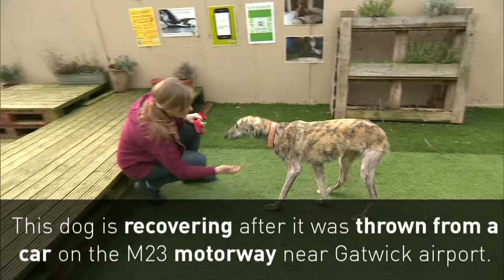Dog recovering after being thrown out the back of a van onto motorway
A driver is being hunted by police after a dog was thrown out the back of a van - onto a busy motorway. Report by Hettie Maylam.